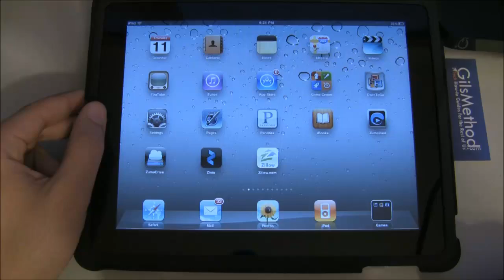How to Disable Message Archiving on the iPad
- If you're wondering where the Delete button went after the iOS 4.2 upgrade on your iPad you're not alone. This guide will show you how to disable message archiving so that you can get your Delete button back.